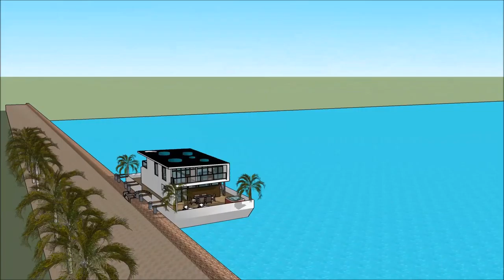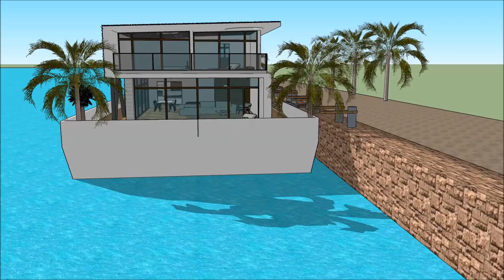SIMS 5 HOUSE FLOATING HOME ARCHITECTURAL DESIGN IDEAS WATER VILLA MAKING A HOUSE Exhibition and expo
The houseboatzania launching an innovative high-end luxury yacht houseboat home design potentially as a display of in Sims of the SIMS 5 HOUSE FLOATING HOME ARCHITECTURAL DESIGN IDEAS WATER VILLA MAKING A HOUSE Exhibition and expo.

The collection of sims concepts - Houseboatzania of SIMS 5 HOUSE FLOATING HOME ARCHITECTURAL DESIGN IDEAS WATER VILLA MAKING A HOUSE Exhibition and expo consists of high luxury and architectural art pieces in minimalism combined with living on the waterfront of the harbour of

The sims houseboat yacht design has the basis to sustain living with high standards and contemporary structural design at SIMS 5 HOUSE FLOATING HOME ARCHITECTURAL DESIGN IDEAS WATER VILLA MAKING A HOUSE Exhibition and expo with numerous of prospects for excessive living and celebrating the desire of life worldwide: